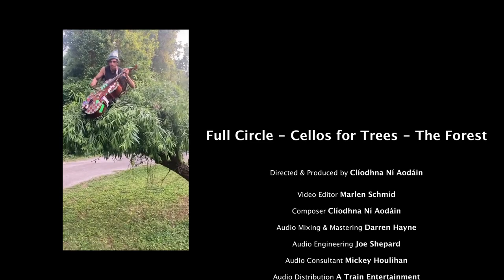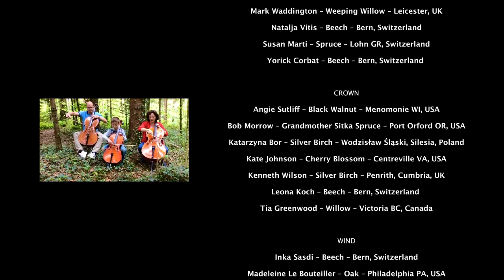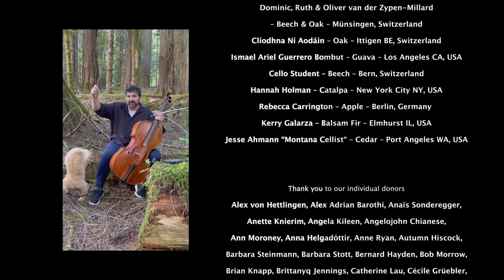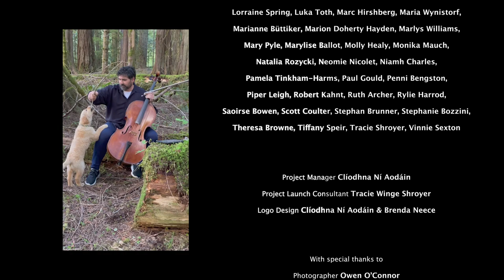Full Circle - Cellos for Trees - The Forest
Cellists from all over the world join forces to play together for reforestation. Our goal is to raise $15,000 to plant 10,000 trees.
Thank you to everyone who was a part of Cellos for Trees! You are AMAZING!
Love, Clíodhna